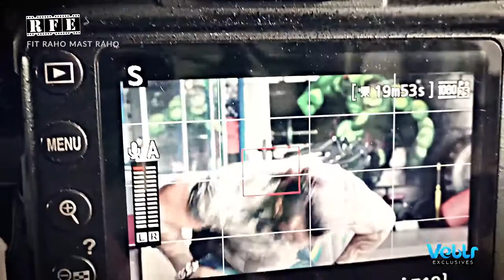Pros of Resting ft. Beast Chintu – Fit Raho Mast Raho | S01 E22 | Fit India | RFE TV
A healthy lifestyle can help you thrive as you move through your life's journey. Making healthy choices isn't always easy, but one of the easiest changes in your lifestyle is to set a fixed sleep routine.

In this FRMR episode, Beast Chintu stresses on the importance of good rest for the best workout results in his MondayMotivation talk.

Genre - Fitness/Health/Lifestyle